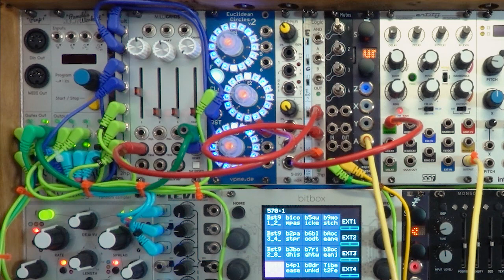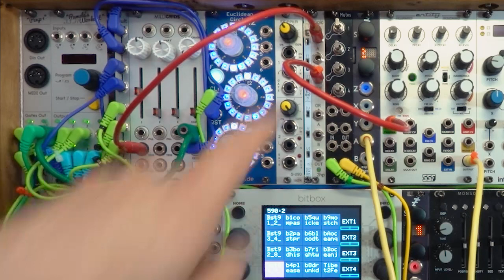Logical Beats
Some simple examples of how to use OR and AND logic to create more interesting rhythmic patterns in your modular. I show three examples:

•     00:23 using OR to add two patterns together, creating a more complex composite pattern
•     02:31 using AND to mute a pattern based on a second gate, creating a more open composite pattern
•     04:19 using AND to trigger a new event or sound when beats in two patterns align

A detailed explanation of how these logic functions work, along with some additional thought, can be found in my August 2019 Learning Modular newsletter: